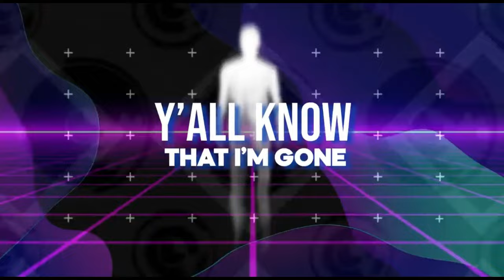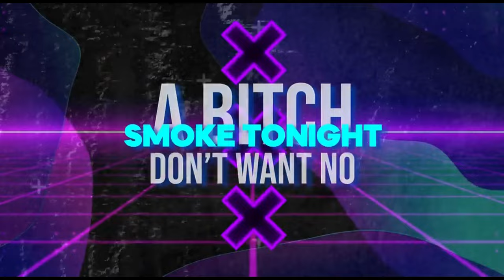McKlezie Ft Vicky Vuittan - F'D UP LYRIC VIDEO 2024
F'D UP LYRIC VIDEO 2K24